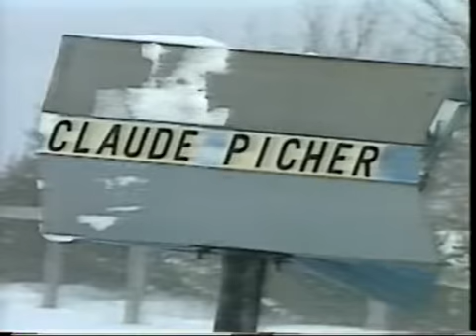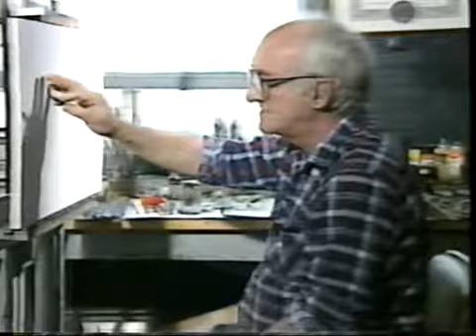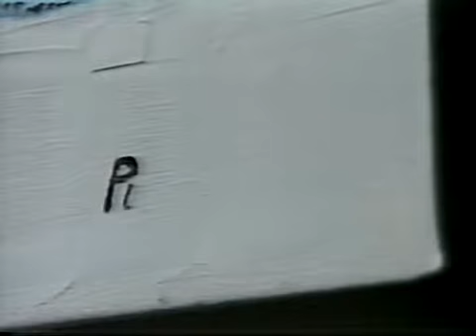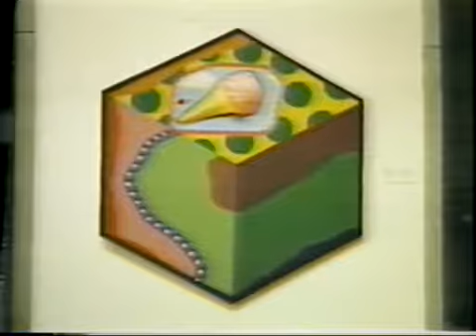Claude PICHER à la galerie CHRISTIN sa démarche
Calude Picher peintre décrit sa démarche sa spontanéité sa lutte